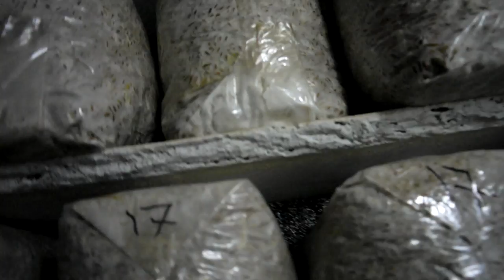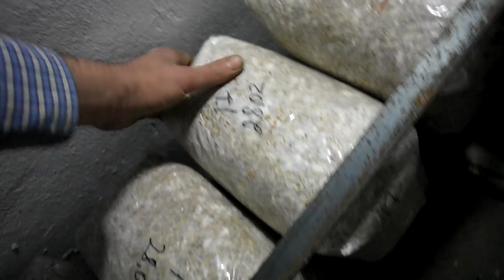Вешенка, стеллажи для мицелия, сварка для начинающих #5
Полезные советы по изготовлению стеллажей в холодильнике для мицелия, пример изготовления и полезные советы.
Скопируйте код, чтобы проинформировать ваших посетителей!